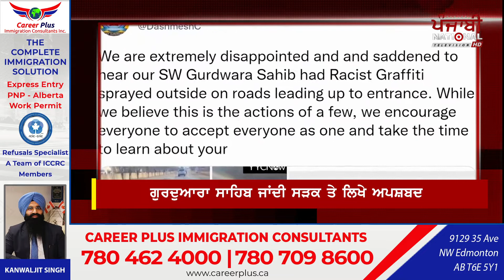ਕੈਨੇਡਾ ਦੀ ਧਰਤੀ ਤੇ ਘੱਟ ਗਿਣਤੀ ਭਾਈਚਾਰਾ ਨੂੰ ਬਣਾਇਆ ਗਿਆ ਨਿਸ਼ਾਨਾ I PNTV